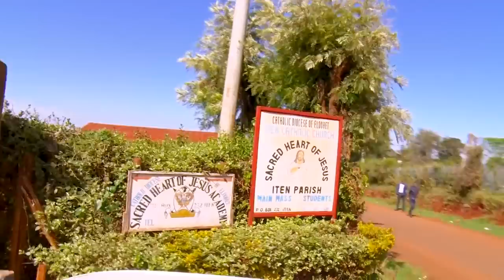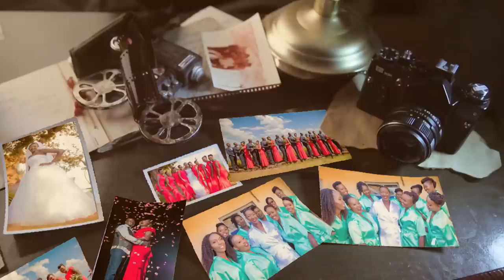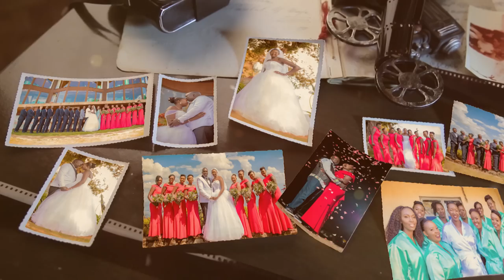Lornah & Edwin Wedding Trailer.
Lornah & Edwin Wedding Highlights
By Johfbaks Production